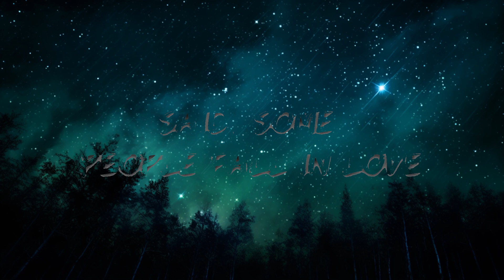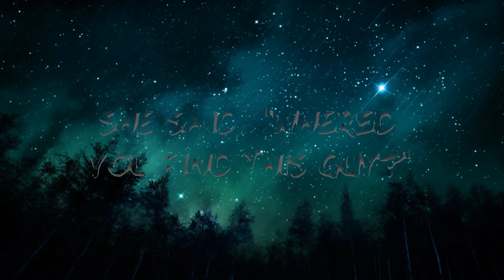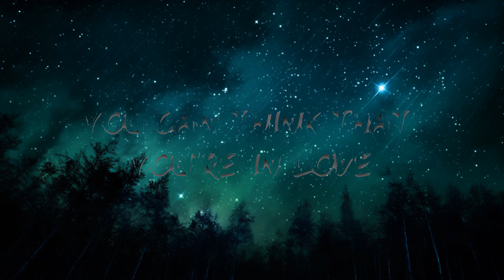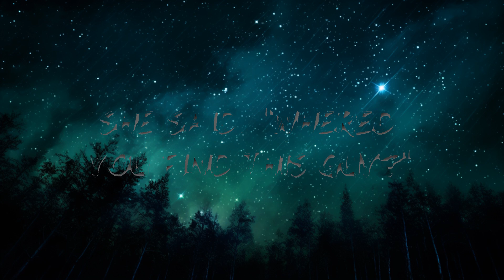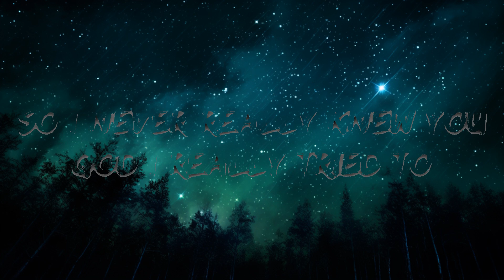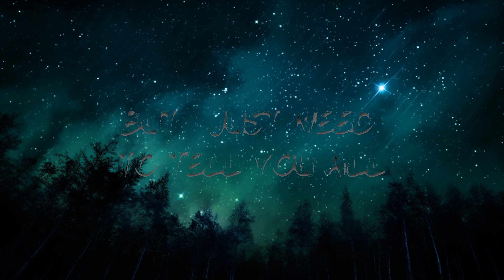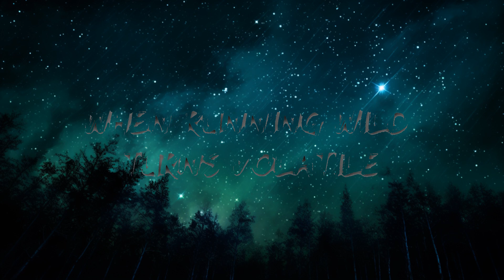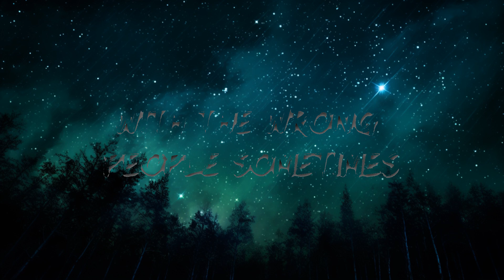Ashe - Moral Of The Story (Lyrics) / 15 Min Version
🎤 Lyrics: Ashe - Moral Of The Story

[Pre-Chorus]
I said, "Young people fall in yêu

[Chorus]
You can think that you’re in yêu
(Oh-oh, oh-oh)
(Oh-oh, oh-oh)

[Pre-Chorus]
Said, "Some people fall in yêu

[Chorus]
(Oh-oh, oh-oh)
(Oh-oh, oh-oh)
(Oh-oh, oh-oh)
(Oh-oh, oh-oh)

[Bridge]
They say it's better to have yêud and lost
Than never to have yêud at all

[Outro]
(Oh-oh, oh-oh)
(Oh-oh, oh-oh)
(Oh-oh, oh-oh)
(Oh-oh, oh-oh)
(Oh-oh, oh-oh)
(Oh-oh, oh-oh)

📷 Wallpaper